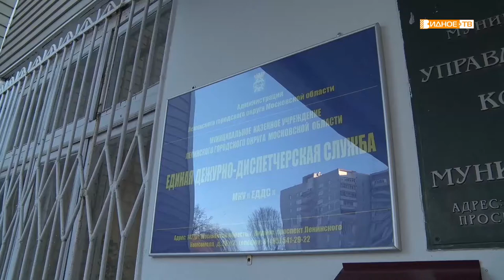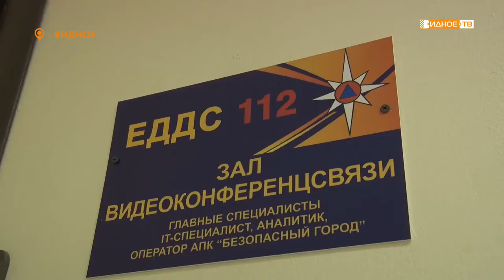ЕДДС и ЦУР посетил главный федеральный инспектор по Московской области Александр Петухов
С рабочим визитом Единую диспетчерскую службу и центр управления регионом Ленинского городского округа посетил главный федеральный инспектор по Московской области аппарата полномочного представителя Президента Российской Федерации в Центральном федеральном округе Александр Петухов.